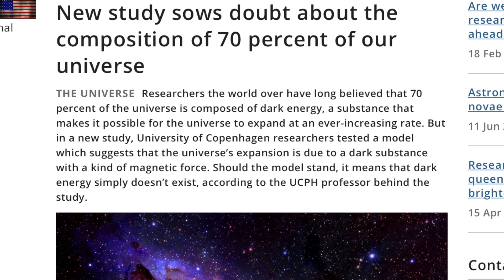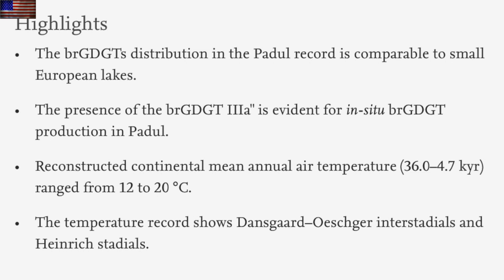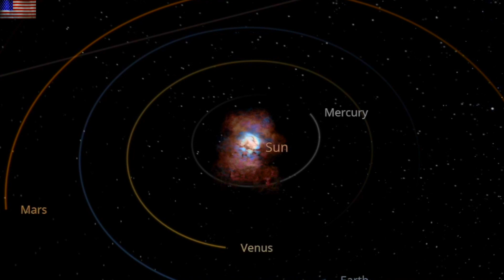Unprecedented Ecological & Atmospheric Shifts | S0 News Mar.5.2022